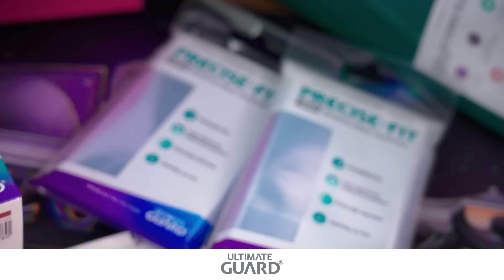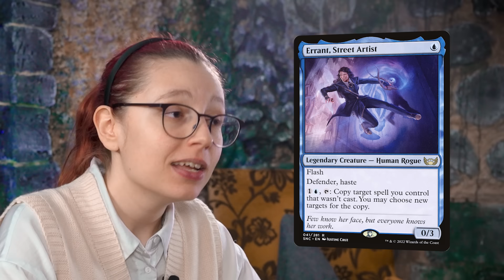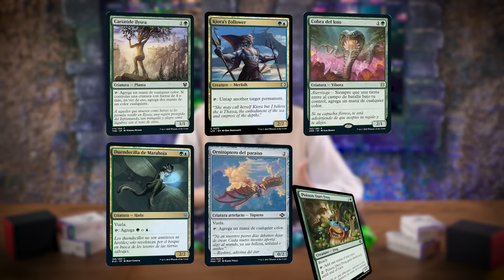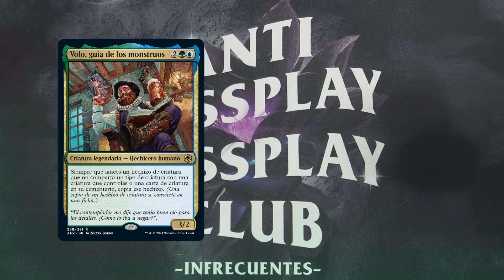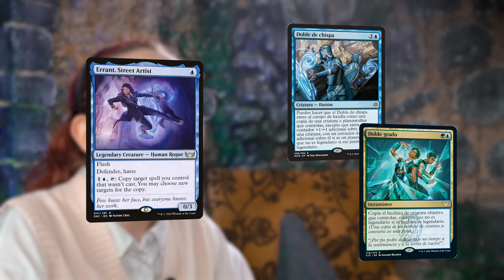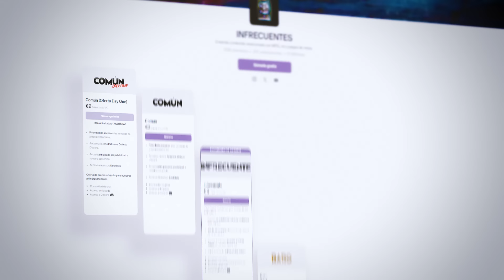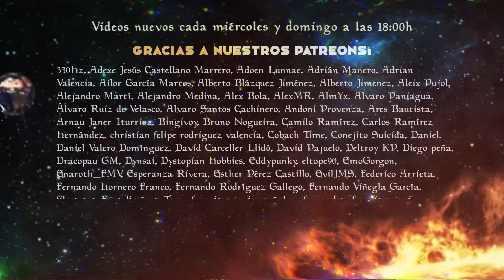INFREPRECON | Volo, guía de los monstruos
Somos Infrecuentes, tu canal y comunidad en español de Magic: The Gathering y rol y juegos de mesa.

Para la protección de vuestras cartas nosotros os recomendamos ULTIMATE GUARD▶️